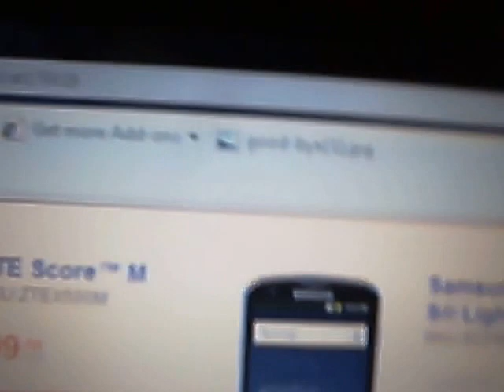AT&T Apple MetroPCS Has $409 Bribe Money Phones For $53Amonth W1411 001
$53 A month With Directory Asst 1411 Not $$96 A Month You Told Me $96 Dollars A Month Not $85 Added $11 More Dollars You Told Her AT&T Yesterday Through This Black Female Salesperson While President Obama,Our Nato Allies,Africa,Israel,London,Paris,India,Japan,South America,Canada,Saudi Arbi,Jamaica, And Russia Was Listening Live In North Park Center Mall Phone # OM Cash Drawer No 49 Is This Young Black Female Salesperson 8687 N. Central Expressway Suite2340 Store No. D128 Dallas 75225 And You Told Me 1GB And You Charge For 8GB You Have Activation Deposit 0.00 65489 Phone iPhone4 8GB You Charge Me For 8GB wht 0.99 Cent Tax 0.08 $1.07 And Told Me 1GB AT&T 2 Year Agreement Saving $450.00 On My Receipt. Ser.No. 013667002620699